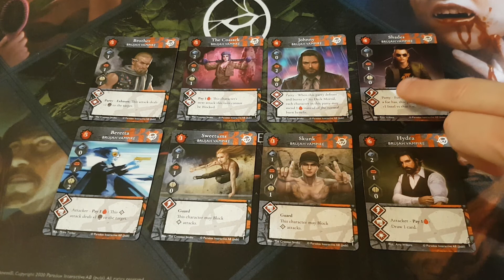Vampire Rivals Lore. Clan Brujah.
I tackle the clan Brujah and talk about the history of the clan, where they are now and what we could see in the future for them.